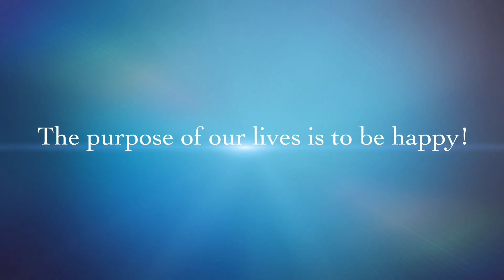Welcome to My Channel!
Hello everyone! It's me Edith!
Welcome to a world where travel becomes a tapestry of unforgettable family adventures.